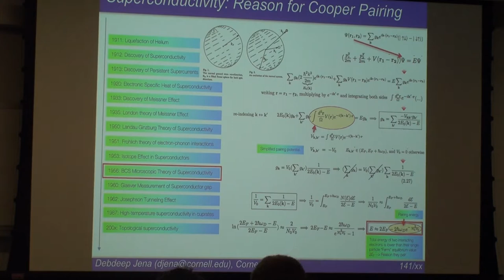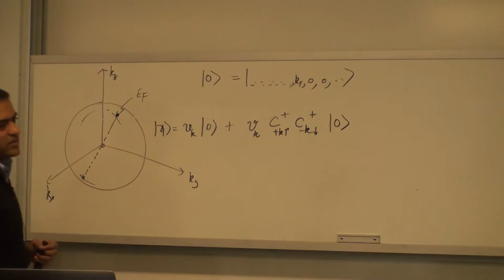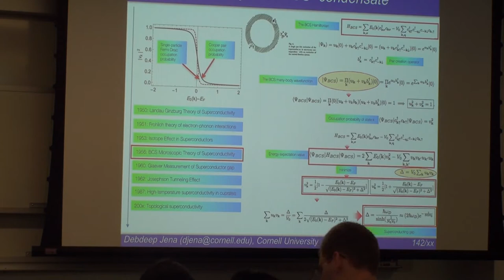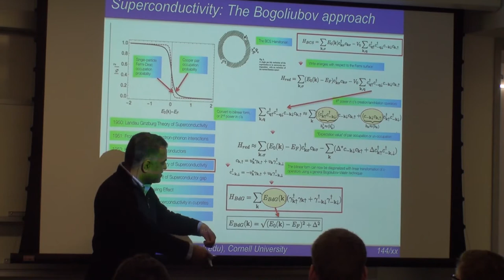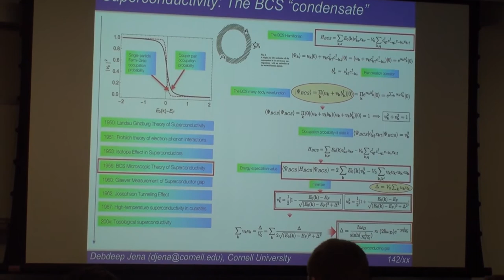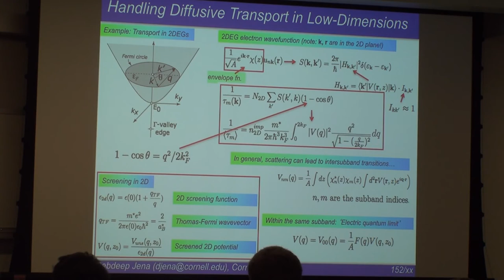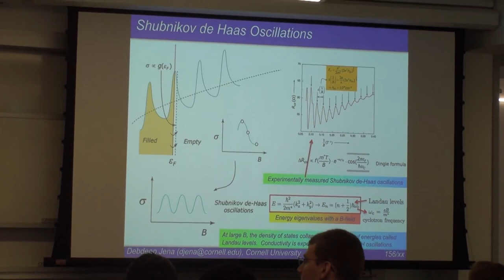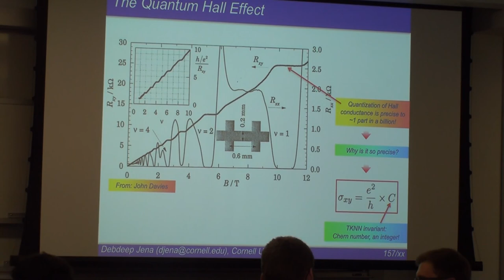Lecture 25, Quantum Transport, 2017 Fall Cornell, ECE5390/MSE5472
Bogoliubov de-Gennes theory of superconductivity